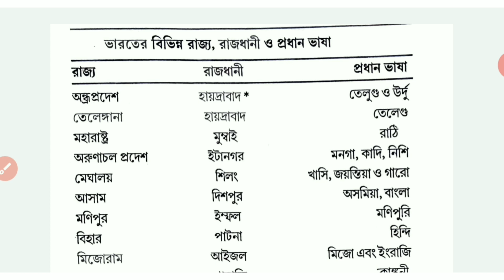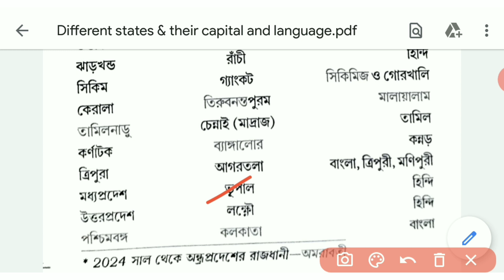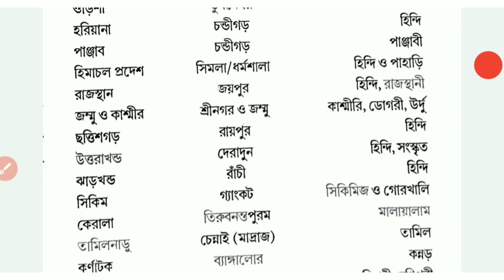General Knowledge Class - 5 || Different States and their Capital || Nursing, Bank , Rail, SSC, PSC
◀️ Telegram Group Link 👇👇👇👇(where you can interact with me,ask questions and clear your doubts)
The EFB Study group📚📘